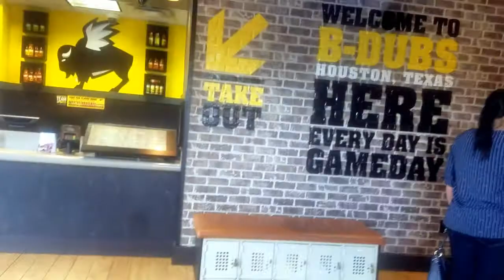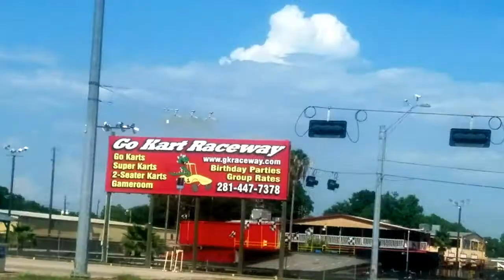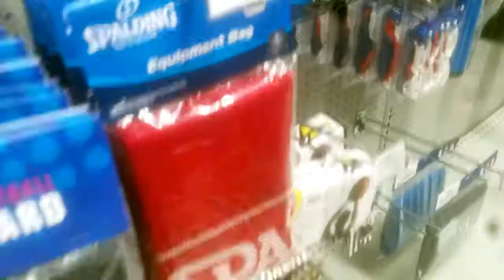TJ's 2019 Daddy Date rough draft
Father and son daddy date 2019. A trip to Five Below, Buffalo Wild Wings, Go-Kart racing, and Academy. Plus the father and son basketball match in the driveway.